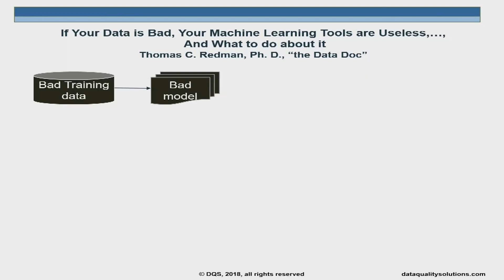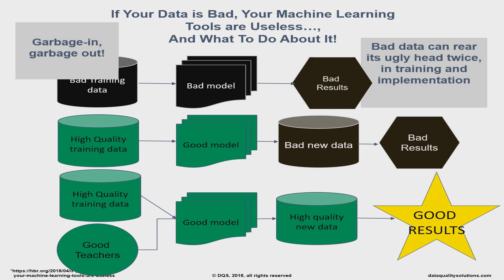Episode 1: Garbage In, Garbage Out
Series: If Your Data is Bad, Your Machine Learning Tools Are Useless
The first video in the series on the importance of Data Quality and Machine Learning and what you need to do!